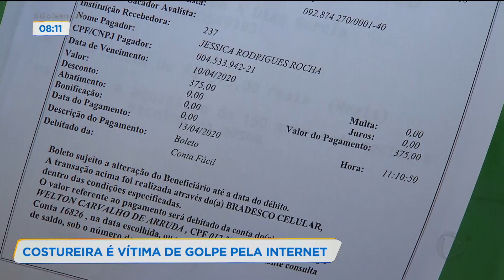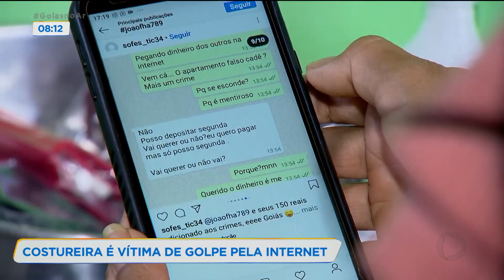COSTUREIRA É VÍTIMA DE GOLPE PELA INTERNET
Uma costureira anunciou que precisava comprar tecido para fabricar máscaras para vender e acabou sendo vítima de um golpista. O homem recebeu parte do pagamento adiantado, mas nunca entregou a mercadoria.